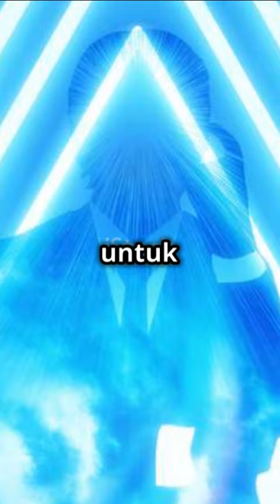KARAKTER Kewaspadaan! ......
Berikut adalah daftar 100 macam karakter manusia yang dihargai dan relevan dari dahulu hingga era global abad 21. Karakter-karakter ini mencakup aspek moral, sosial, emosional, dan profesional yang penting dalam berbagai konteks budaya dan zaman.
Kejujuran (Honesty)
integritas (Integrity)
tanggungjawab (Responsibility)
kerja Keras (Hard Work)
kesabaran (Patience)
empatia (Empathy)
kerendahanhati Hati (Humility)
keberanian (Courage)
rasa Hormat (Respect)
kreativitas (Creativity)
ketulusan (Sincerity)
kepedulian (Compassion)
kedisiplinan (Discipline)
optimisme (Optimism)
kepercayaan Diri (Confidence)
keteguhan (Perseverance)
keadilan (Justice)
kesetiaan (Loyalty)
Kedermawanan (Generosity)
kebaikan (Kindness)
pengendaliandiri (Self-Control)
pengertian (Understanding)
ketelitian (Meticulousness)
keterbukaaninformasipublik (Open-mindedness)
kepribadian yang Hangat (Warmth)
ai (Genuineness)
Kepercayaan (Trustworthiness)
kecerdasan Emosional (Emotional Intelligence)
kepemimpinan (Leadership)
Kerja Sama (Teamwork)
pengorbanan (Sacrifice)
Ketepatan Waktu (Punctuality)
keikhlasan (Selflessness)
Ketegasan (Assertiveness)
konsistensi (Consistency)
Kepekaan (Sensitivity)
keberagaman (Diversity)
kesederhanaan (Simplicity)
Keadilan Sosial (Social Justice)
kasih Sayang (Affection)
Keingintahuan (Curiosity)
kemandirian (Independence)
kemurahantuhan Hati (Charitableness)
keseimbangan (Balance)
ketahanan (Resilience)
Kepatuhan (Obedience)
Ketelitian (Accuracy)
Keterlibatan (Engagement)
Kepekaan Budaya (Cultural Sensitivity)
Kerja Cerdas (Smart Work)
Kewaspadaan (Alertness)
Kecerdikan (Cleverness)
Kepedulian Sosial (Social Awareness)
kebersihan (Cleanliness)
ketenangan (Calmness)
Ketelitian (Thoroughness)#
Kesopanan (Courtesy)
Kejujuran Intelektual (Intellectual Honesty)
kebijaksanaan (Wisdom)
Kedermawanan (Charity)
kebesaranmu Jiwa (Magnanimity)
Kesabaran (Forbearance)
kekuatandiri Karakter (Strength of Character)
ketangguhan (Endurance)
Kepedulian Lingkungan (Environmental Awareness)
konsentrasi (Focus)
Ketahanan Mental (Mental Toughness)
Kecakapan Sosial (Social Skills)
Ketulusan Hati (Sincerity of Heart)
Kerendahan Hati Spiritual (Spiritual Humility)
Ketulusan Rohani (Spiritual Sincerity)
ketabahan (Fortitude)
Kedisiplinan Diri (Self-Discipline)
Keadilan Ekonomi (Economic Justice)
Keadilan Hukum (Legal Justice)
Kepedulian Komunitas (Community Care)
kesadarandiri Diri (Self-Awareness)
Keseimbangan Emosional (Emotional Balance)
Ketajaman Pikiran (Sharpness of Mind)
kebebasan (Freedom)
keselarasan (Harmony)
keuletan (Persistence)
kesabaran Tanpa Batas (Infinite Patience)
kebijaksanaan Emosional (Emotional Wisdom)
Kebijaksanaan Sosial (Social Wisdom)
kecepatan Belajar (Quick Learning)
kepedulian # Internasional (Global Awareness)
kesetaraan (Equality)
keberlanjutan (Sustainability)
kekuatan Moril (Moral Strength)
kesejahteraan (Well-being)
kesehatan (Healthiness)
keindahan Hati (Inner Beauty)
kepedulian Terhadap Hewan (Animal Care)
kesadaran Kritis (Critical Awareness)
Kesejahteraan Sosial (Social Well-being)
kebersamaan (Togetherness)
ketulusan dalam Persahabatan (Sincerity in Friendship)
kepedulian Terhadap Keluarga (Family Care)
kesetiaan Terhadap Negara (Patriotism)
Karakter-karakter ini mencerminkan nilai-nilai yang telah diapresiasi dari masa ke masa dan tetap relevan dalam konteks global abad 21. Meskipun beberapa karakter mungkin lebih menonjol dalam konteks budaya atau era tertentu, secara umum, mereka mencerminkan aspirasi manusia untuk hidup dengan integritas, keadilan, dan kasih sayang.